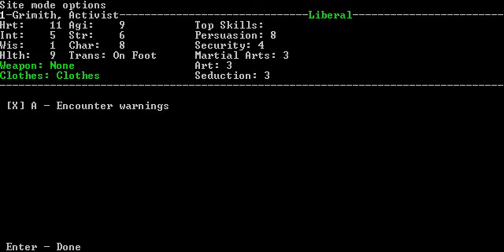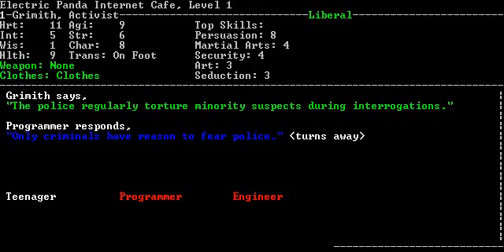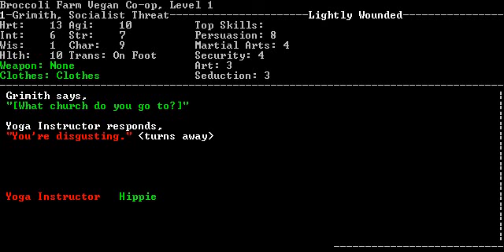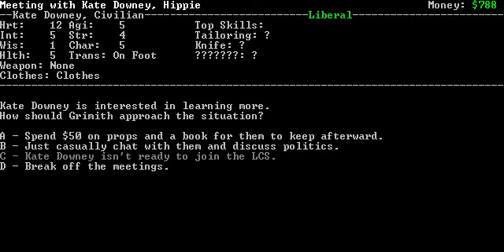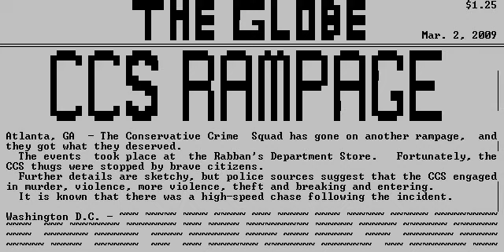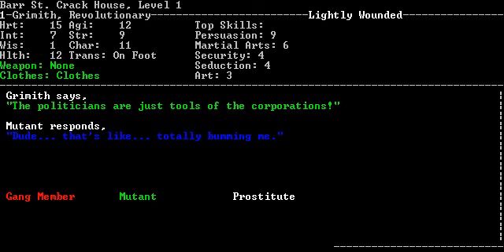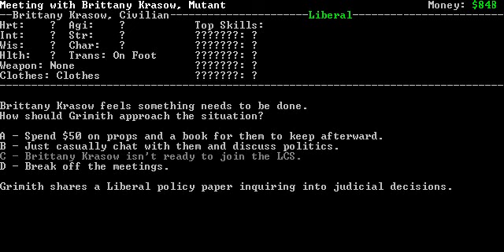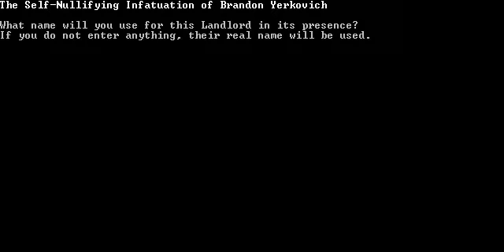LGWI - Liberal Crime Squad^3 004 (Reckless Endangerment)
Yes, this is happening again.

There's a wealth of modifications accessible through the Curses subforum. If you're interested in customizing your LCS experience, take a gander. Better yet, download the source code and tinker with the game yourself.

1. 'The Bounty of a Brain' by Big Giant Circles
2. 'Chained to a Barcode' by Rayagon
3. 'Enter the Shredder' by Danimal Cannon
4. 'Ghosts of Mars' by Mythril Nazgul
5. 'Mr. Z' by zyko
6. 'Red Waltz' by djpretzel
7. 'A Nightmare Before Kefka' by zircon
8. 'Gothic Sandy' by Mazedude
9. 'Sacratus Bellator' by graylightening
10. 'Wily's Requiem' by Nekofrog
11. 'Oxide Temple' by deslacoda